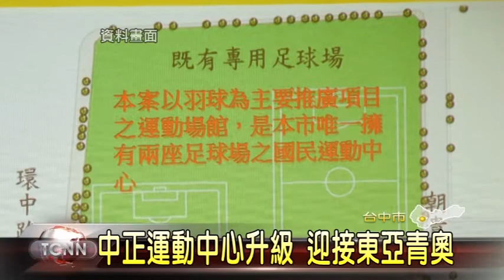大台中新聞-北區中正國民運動中心升級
市府積極打造9座國民運動中心，其中台中最大的中正國民運動中心，以水上運動主力，將作為2019東亞青奧，水上運動比賽的場地，為讓設備更完整，日前市府延展工期，並提升建築標章等級和相關設施，希望讓場域更符合使用需求。「以上新聞可從哈TV APP收視」